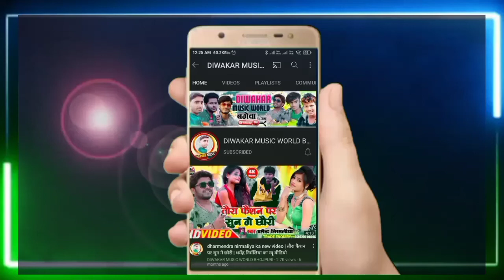Ramesh Ratnesh karele ka kankal Hamar maal naya Sal mein lekin ki picture Lagai lebu sasurari mein